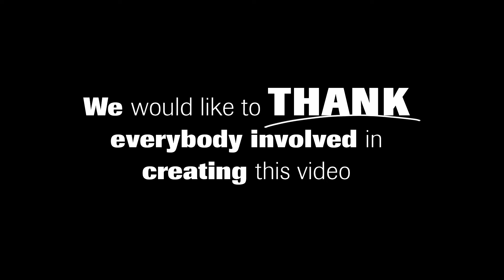San Diego's Gaslamp district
The art is knowing how to install an intelligent lighting system with a great operator which will have a positive impact on guest experience and contribute to the success of your nightclub.” Carlos Becerra, Owner Parq Restaurant and Nightclub, San Diego ‪‪#‎EvokeEmotion ‪#‎SolutionsbyMartin

Visiting three amazing clubs in the San Diego's Gaslamp district Club Parq, RMD Group and Club AD - three guys giing their spin on lighting in clubs.